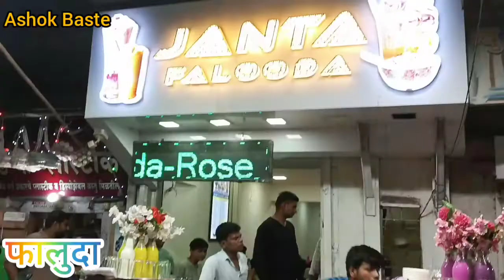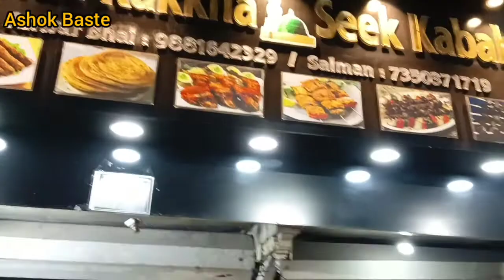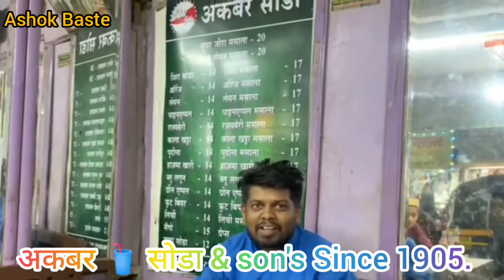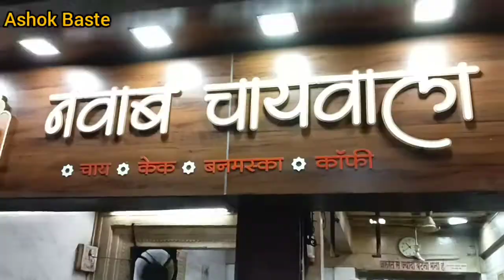Ramjan Special Food|Ashok Baste |Dudh Bazar Street Food Nashik